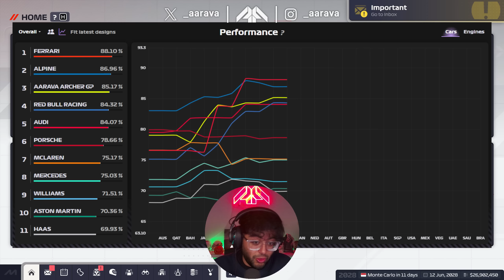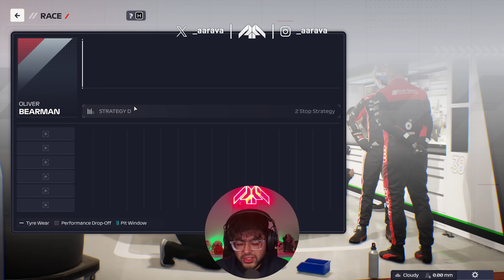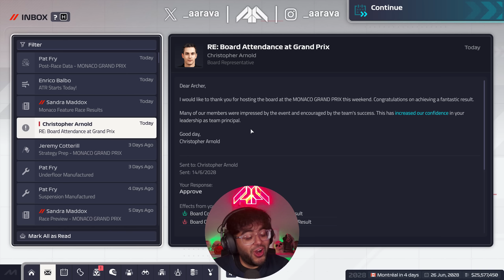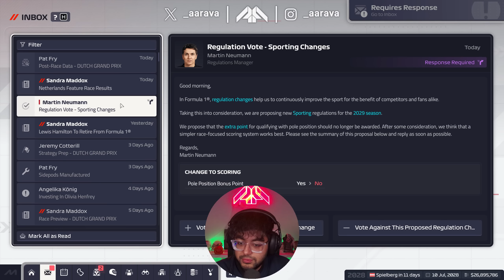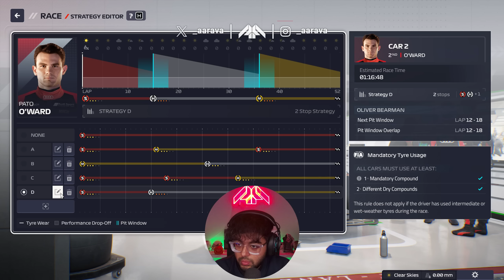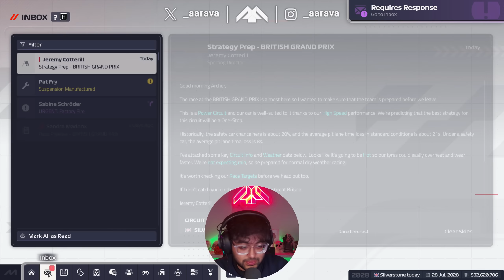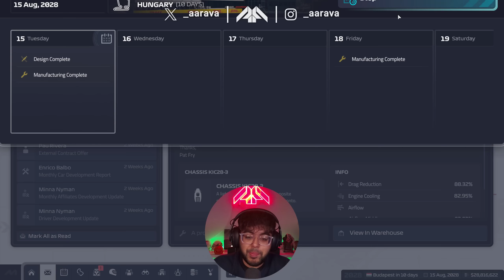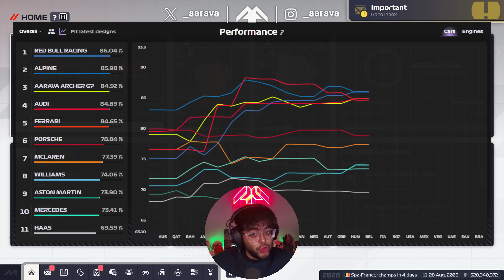This Team is Printing Money but is in Trouble... F1 CREATE A TEAM CAREER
F1 Manager 24 Create A Team Career Mode S5
A New Road to Glory Career in the F1 Manager 2024 Game!

F1 Manager 24 Gameplay: Frontier Made Me My Own aarava In-Game Preset Custom Livery

Liveries:
for the custom sponsor work for the aarava Archer GP livery!